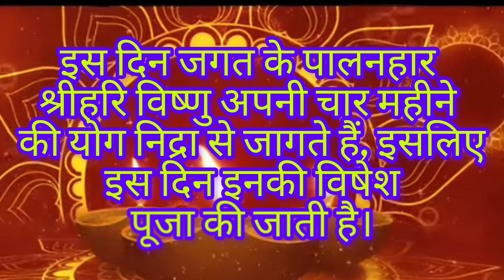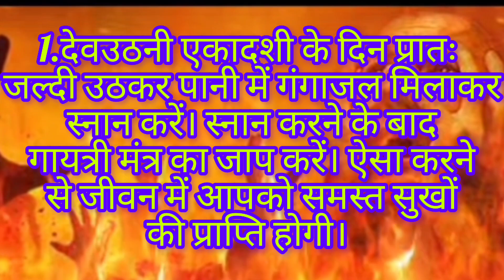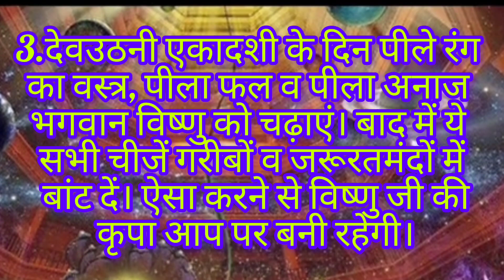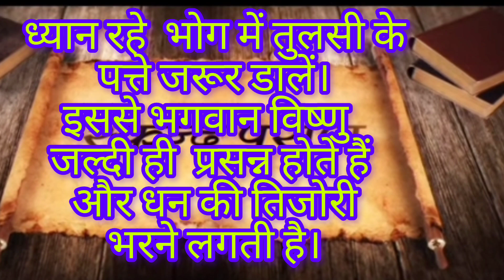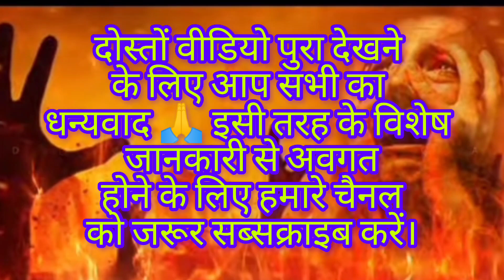देवउठनी एकादशी या तुलसी विवाह क्यों और कैसे मनाते हैं ? विशेष उपाय जिससे आप धनवान बन सकते हैं ।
तुलसी Tulsi Pujan Vidhi Tulsi Pujan Mantra तुलसी मंत्र तुलसी पूजन Tulsi Shaligram Pujan Vidhi तुलसी पूजा कैसे करें कार्तिक मास तुलसी पूजन विधि Ekadashi Dharm Dharm Sadhna

 एकादशी में तुलसी पूजा विधि | एकादशी के दिन तुलसी को जल दें या नहीं | इच्छापूर्ति उपाय | Tulsi pujan

इस चैनल पर आपको सनातन धर्म से संबंधित पूजा पाठ से संबंधित व्रत और त्योहारों की जानकारी दी जाती है | जीवन को सुखी बनाने के लिए , जीवन की समस्याओं से छुटकारा पाने के लिए बहुत ही सरल और अचूक उपाय बताए जाते हैं | धर्म और ज्योतिष से संबंधित जानकारी दी जाती है हिंदू धर्म के सभी त्योहारों के बारे में और पूजा पाठ के बारे में जानकारी प्रदान की जाती है | वास्तु से संबंधित जानकारी दी जाती है | तो अगर आपको इस तरह की वीडियो अच्छी लगती है तो चैनल को सब्सक्राइब करें और वीडियो को लाइक || धन्यवाद ||